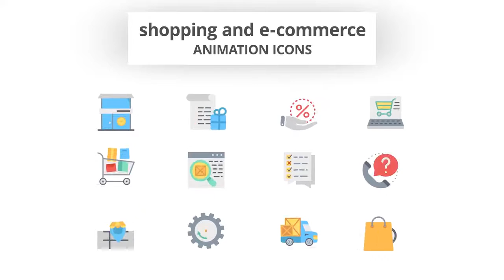Shopping & E-Commerce - Animation Icons | After Effects Templates - Motion Array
Item details Shopping & E-Commerce - Animation Icons is a clean-cut and creatively animated After Effects template that contains a neat looking collection of flat line icons. You can style them to match your own brand, using the intelligent color controllers. You can use these in your presentations, slideshows, promotions, events and online marketing videos. Impress your audience with this skilfully designed and simplistically animated AE template. No plugins required. After Effects CC 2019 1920x1080 (HD) No Plug-Ins Music Not Included: In Future Bass Can Be Downloaded Separately. After Effects CC 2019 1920x1080 (HD) No Plug-Ins

 Shopping,&,E-Commerce,-,Animation,Icons,IconsX,After,Effects,CC,2019,1920x1080,(HD),No,Plug-Ins,After,Effects,Templates